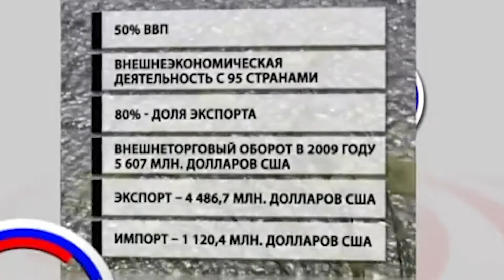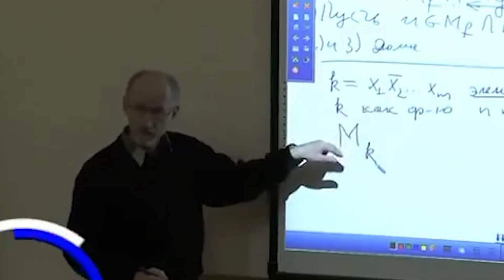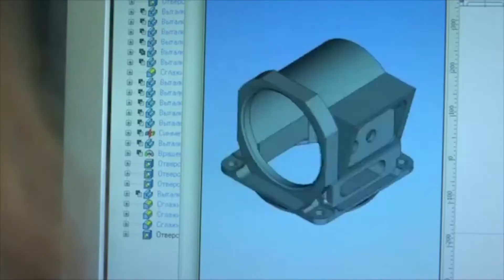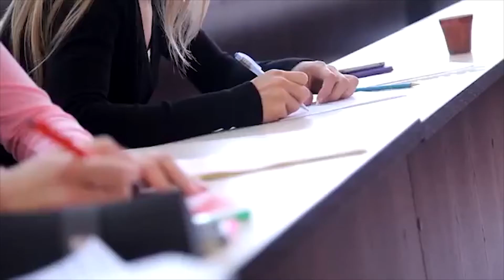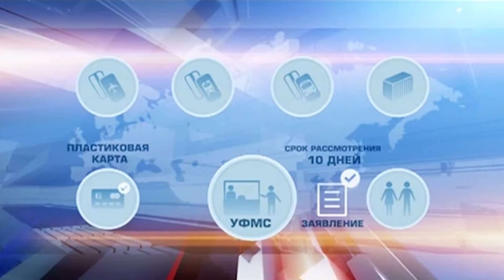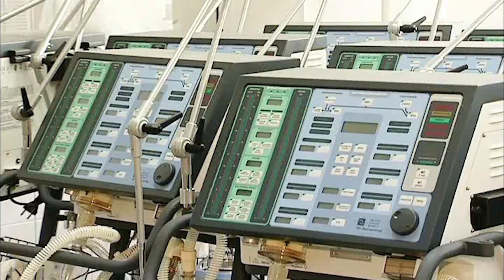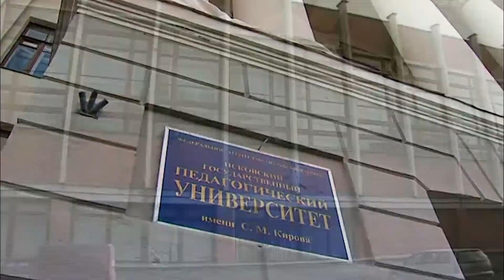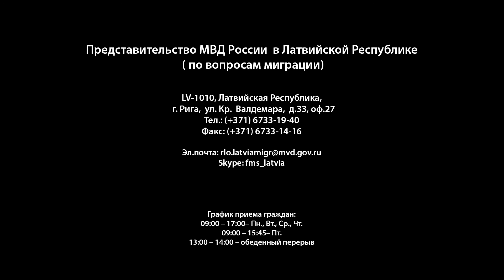Телемост с Красноярским краем, Новосибирской и Псковской областями, декабрь 2017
Телемост с презентацией региональных программ Красноярского края, Новосибирской и Псковской областей